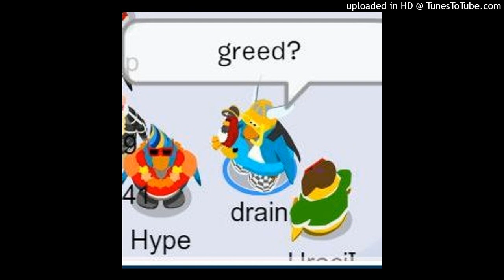*67 x yuke - walkd in yo trap (prod. kashpaint)